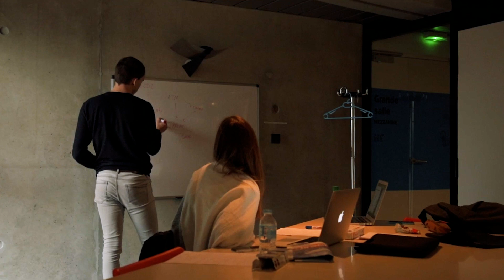Hello ! Welcome to the University of Bordeaux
Open to the world and striving for the success of every student, the University of Bordeaux offers quality teaching, ample learning pathways and leafy green campuses - making it a fantastic place both to live and to study. Welcome to your new adventure!